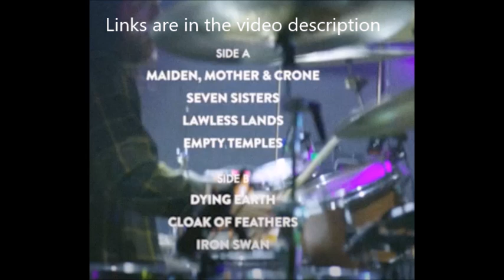The Sword new live release Live At LEVITATION 2015 and 2021 live performances from the festival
get set for a new live release from the band The Sword it is a compilation of past 2015 and 2021 live performances at the annual ‘LEVITATION‘ festival and they are put together for a ‘Live At Levitation‘ series.  ... the festival is held in Austin, TX, and the band will be returning from hiatus this year to perform at the November 3rd closing date of this year’s festival

you can check out the song “Iron Swan” from the upcoming release on youtube below:

the album is out on October 11th and a limited edition 12″ vinyl pressing is available for pre-order through A digital release will be out in the future as well ...

The Sword stated:

“With the band originating in the great city of Austin, a city that’s proven to be a nucleus for a wide range of distinct and eclectic musical acts, it only felt natural to be included on the Levitation roster in 2015 and again in 2021, adding our own flavor to its diverse landscape. What an honor it has been to be included at such a cool festival. We’ve had two memorable sets so far, playing alongside some truly amazing bands.

When we began entertaining the thought of returning to the stage after a two year hiatus, playing a reunion set at Levitation became the only appropriate solution, to play in front of the fans in Austin Texas, where it all began. We’re very excited! Being asked to be part of the ‘Live at Levitation‘ LP series is also a great honor. The tracks we selected from each performance, at Carson Creek Ranch and Empire Garage, captured a special energy and enthusiasm that only Levitation could provide. It truly means a lot to share these memories with everyone and be included in this series!”

“Live At LEVITATION” track listing:

“Maiden, Mother & Crone”
“Seven Sisters”
“Lawless Lands”
“Empty Temples”
“Dying Earth”
“Cloak Of Feathers”
“Iron Swan”